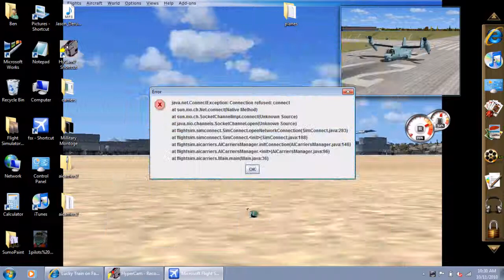Fsx problems can someone help me?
i finally got aicarriers2 and sp1 to install and thoes 2 problems came up after i got them both installed. can anyone help me with any of them?